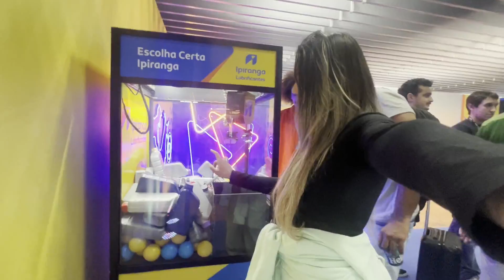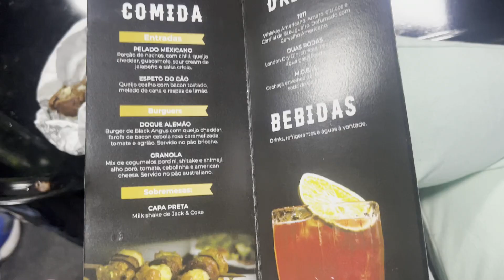Festival Interlagos 2023 - ZX4R e muito mais!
Que emoção, minha segunda vez pilotando os grandes lançamentos do mercado de 2 rodas no palco Interlagos, quem duvida que eu gritei muito na primeira volta na curva do Sena? Valeu, @FestivalInterlagos.